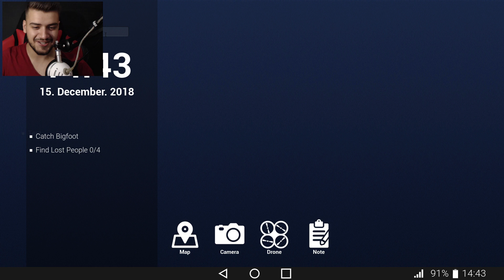BIGFOOT I-A FACUT O FARSA LUI ANDY | MOR